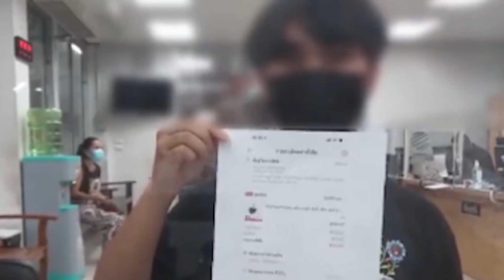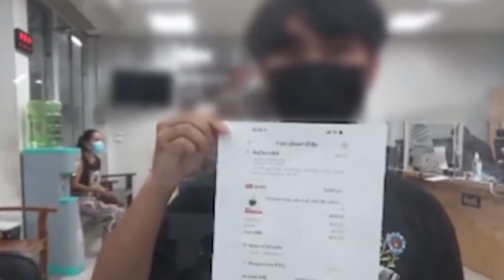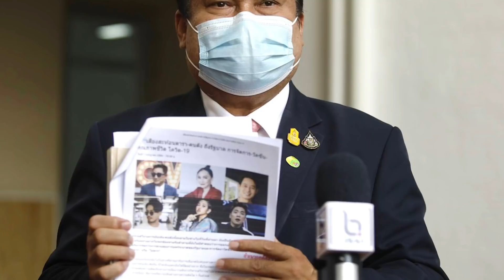เราจะทำตามสัญญา "ซี"ขอถาม ฟ้องคุณบ้างได้ไหม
เราจะทำตามสัญญา
"ซี"ขอถาม

ฟ้องคุณบ้างได้ไหม